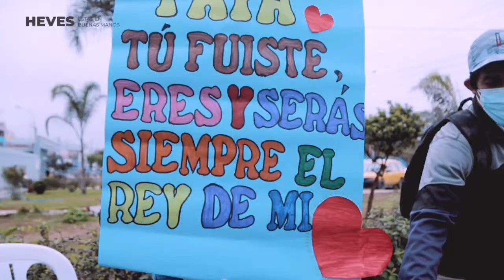DE HIJA A ENFERMERA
UNA HISTORIA EMOTIVA QUE NOS INSPIRA A SEGUIR EN LA LUCHA